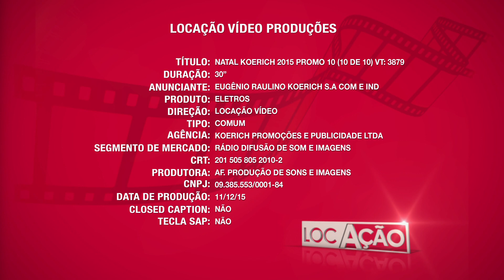Natal Koerich 2015 Promo 10 - VT3879